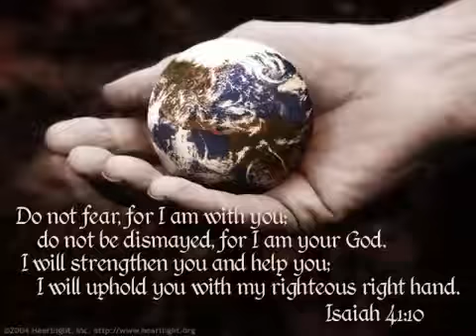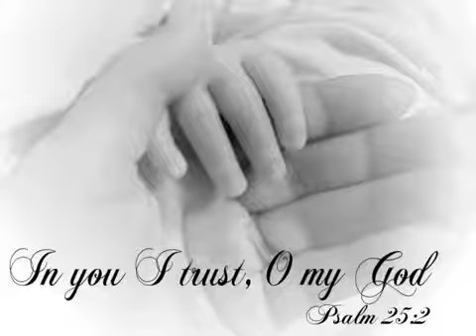Heather Williams God is still God